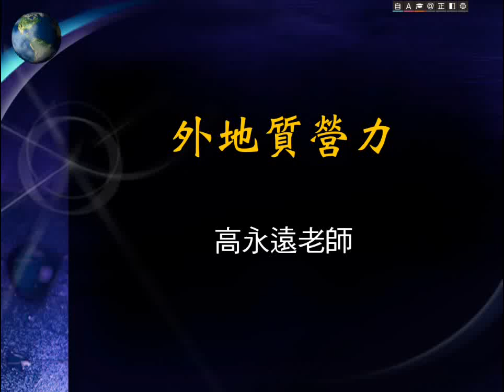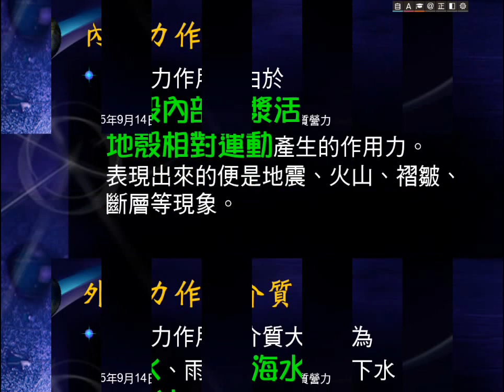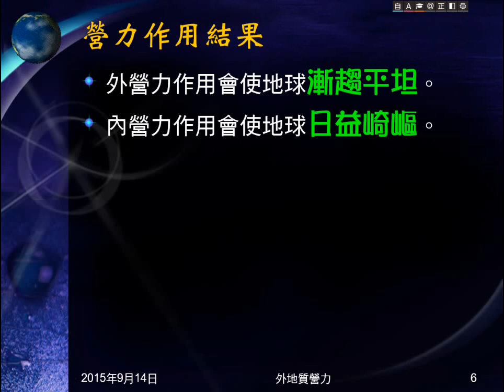104學年地科＿外地質營力01：地質營力意義、介質、作用、結果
說明何謂地質營力，地質營力種類，作用，地質營力的介質，及地質營力作用結果。